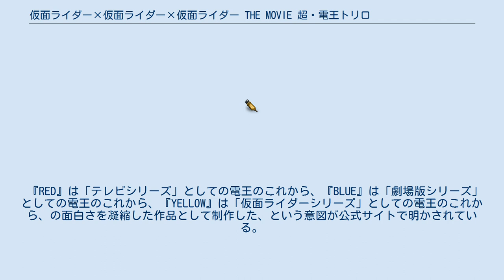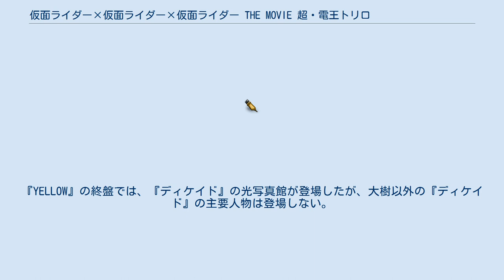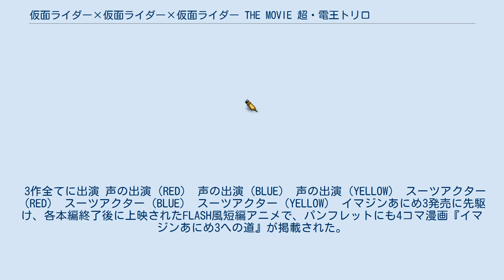仮面ライダー×仮面ライダー×仮面ライダー THE MOVIE 超・電王トリロジー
『仮面ライダー×仮面ライダー×仮面ライダー THE MOVIE 超・電王トリロジー』（かめんライダーかめんライダーかめんライダー ザ ムービー ちょう・でんおうトリロジー）は、東映系で公開された、特撮テレビドラマシリーズ『仮面ライダーシリーズ』の『仮面ライダー電王』の劇場版3部作の総称。
（3作品については下記#公開作品参照） キャッチコピーは「時空を超えて―愛のための戦い。」（RED）、「さよなら、相棒!? 戦いの先にあるものとは―。」（BLUE）、「世界を超えた―華麗にお宝コンプリート!?」（YELLOW）。
 『仮面ライダー電王』の劇場版新シリーズ「超・電王シリーズ」第2弾。
同時に仮面ライダーシリーズ初の3作品連続公開作品でもある。
 電王シリーズを通しての主人公である野上良太郎 / 仮面ライダー電王とモモタロス・ウラタロス・キンタロス・リュウタロスたち4人のイマジンが、他のライダーと関わり、交流する姿が描かれる。
 桜井侑斗 / 仮面ライダーゼロノスをゲスト主人公とする『RED』・野上幸太郎 / 仮面ライダーNEW電王をゲスト主人公とする『BLUE』・海東大樹 / 仮面ライダーディエンドをゲスト主人公とする『YELLOW』と、3人の仮面ライダーがそれぞれ電王とともに活躍するエピソード3本が2010年5月22日・6月5日・6月19日と順に公開。
 本作品は上記の3人を中心とした3作品であるため、『仮面ライダー電王』と『仮面ライダーディケイド』のスピンオフ作品とも呼べる内容になっている。
 『RED』は「テレビシリーズ」としての電王のこれから、『BLUE』は「劇場版シリーズ」としての電王のこれから、『YELLOW』は「仮面ライダーシリーズ」としての電王のこれから、の面白さを凝縮した作品として制作した、という意図が公式サイトで明かされている。
 『BLUE』ではNEW電王に新武器、『YELLOW』では従来の劇場版と同様に、劇場版限定ライダーや劇場版限定の初登場フォームが登場する。
 『BLUE』で上原美来を演じた高山侑子は後の『仮面ライダーウィザード』において大門凜子役でレギュラー出演を果たした。
 入場者特典として全国50万名に劇場オリジナルガンバライドカードがプレゼントされた。
また、各チケット半券計3枚をはがきに貼り付けて応募することで「特製モモタロスボイスカード」を抽選でプレゼントする『トリロジー達成キャンペーン!!』も行われた。
 新宿バルト9他全国209スクリーンで公開され、映画第1弾は2010年5月22・23日の初日2日間で興収2億3251万3850円・動員19万9381人を記録し映画観客動員ランキング（興行通信社調べ）で初登場第2位を獲得し、電王前作『超・電王』との2日間動員対比は136.9%となった。
映画第2弾は2010年6月5・6日の初日2日間で興収1億9434万350円・動員16万6146人を記録し初登場第2位を獲得した。
映画第3弾は2010年6月19・20日の初日2日間で興収2億86万2500円・動員17万5702人を記録し初登場第2位を獲得し、3部作の累計成績は興収4億7000万円・動員90万7706人を記録した。
また映画第3弾はぴあ初日満足度ランキングで満足度90.5点を記録し第1位になるなど、子供のみならず大人のライダーファンからも好評を得ている。
 主人公である野上良太郎は、前作の『超・電王』で起きた時間の歪みの影響で少年の姿になってしまい、事件を解決しても元に戻っていないままだが、姉の愛理はテレビシリーズの最終話で「時の列車」に関する記憶を取り戻して、それを認知して受けている。
『YELLOW』の終盤では、『ディケイド』の光写真館が登場したが、大樹以外の『ディケイド』の主要人物は登場しない。
 『YELLOW』に登場。
 黒崎レイジがイブのオーラをフリーエネルギーに変換して変身する時間警察の電王。
電仮面はパトライトを模している。
手足やスーツのデザインは従来の電王系ライダーの物にアレンジが加えられている。
レイジが変身すると拡声器を通したような音声になる。
 胸部に仕込まれたイブの解析によって敵の動きを先読み...